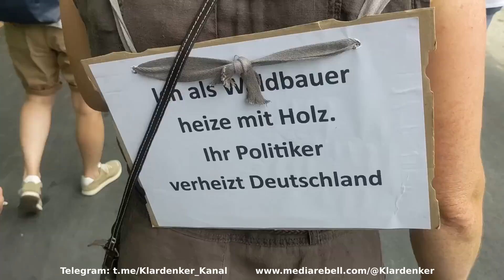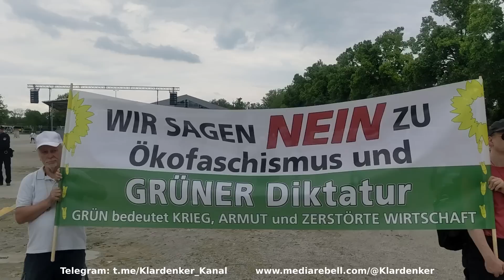Erding Umzug Stoppt die Ampelregierung - Kinder stehen auf - Volksfestplatz 10.06.23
Das Video zeigt den parteiunabhängigen Umzug von "Kinder stehen auf" nach der Kundgebung von Monika Gruber und Franz Widmann. Die Veranstaltung auf der Bühne war zunächst von Monika Gruber und Franz Widmann als parteiunabhängige Demo geplant. Später wurden jedoch auch Markus Söder (CSU), Hubert Aiwanger (Freie Wähler) und Martin Hagen (FDP) als Redner eingeladen. Redner von der AFD waren nicht erwünscht. "Kinder stehen auf" meldete daraufhin einen parteiunabhängigen Umzug durch die gesamte Stadt an. Dessen Veranstalter steht nicht mit dem Veranstalter der Monika Gruber Demo in Verbindung. An dem Umzug nahmen 3400 Menschen teil.

Die AFD veranstaltete parallel eine eigene Demo in der Nähe des Volksfestplatzes, da sie nicht auf die Hauptbühne eingeladen wurden.  Siehe auch unsere Videos von der AFD Veranstaltung und der Monika Gruber Kundgebung.